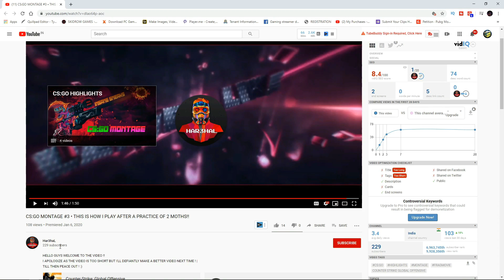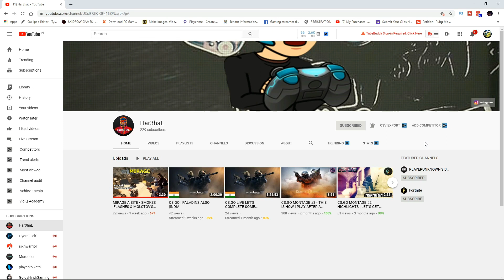Bhai Ye to DHAMAAL hai - Part 2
Send your Clips on my Discord

Social:

Peripherals:

Mobile : Asus Rog 2

Headphones: Corsair HS50

SPECS:

CPU: Ryzen 5 1600
RAM: 16 GB
HDD: 1 TB Seagate
GPU: NVIDIA GeForce GTX 1060 AMP Edition(6GB)
SSD: 256 GB
OS: Windows 10
ABOUT ME:

Name - Anand(Andy)
Mumbai, India

Intro : Pritam Halder
Outro : Sandeep SN